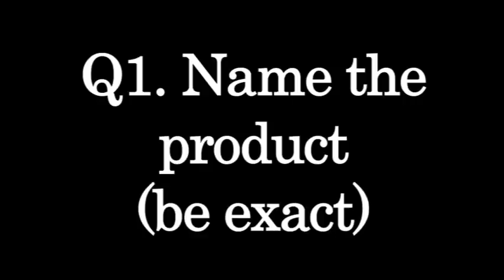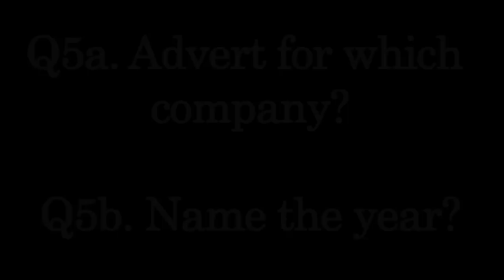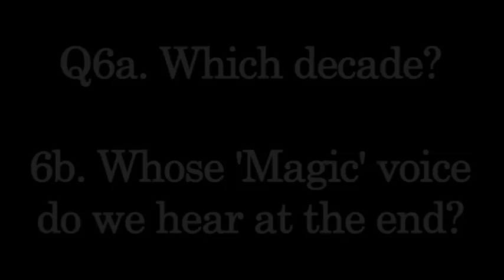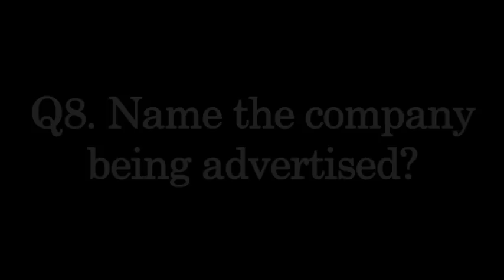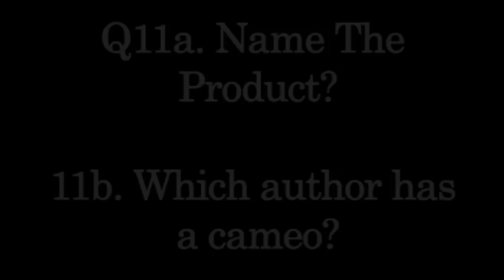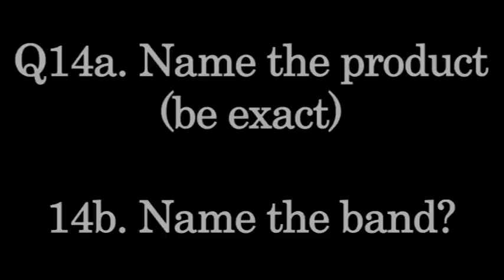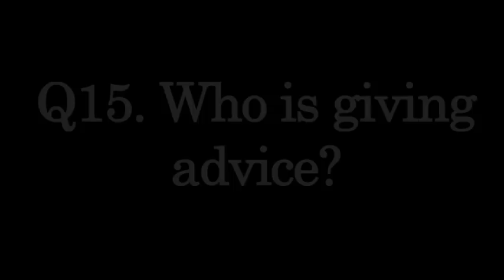Tv Adverts Video Pub Quiz